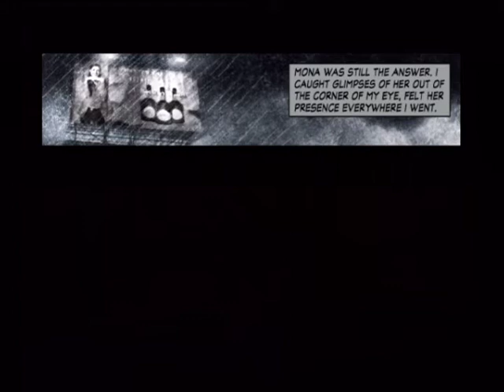Max Payne 2 Walkthrough Part 20 (Act 3) Chapter 1 Too Stubborn to Die